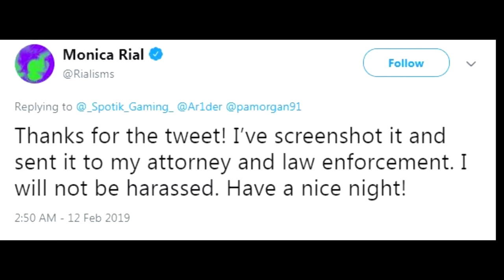Vic's Allegations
this is basically every testamony besides two people who side they were uncomfortable but understanding

BUT Monica Rial being a hypocrite, Jamie Marci making death threats and Amanda Winn Lee wishing rape on people is completely fine